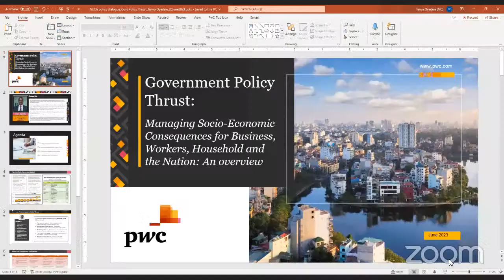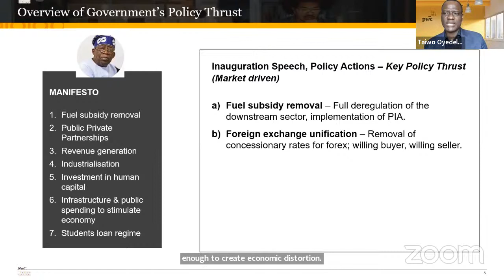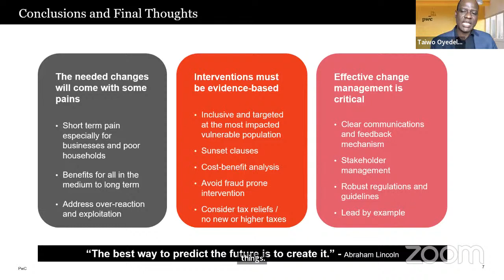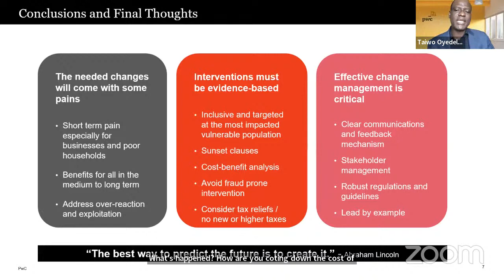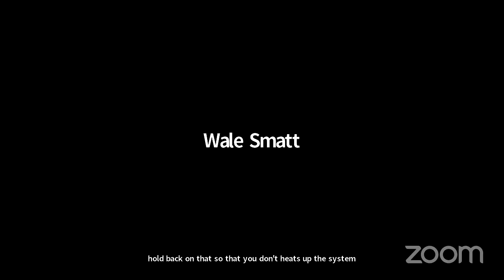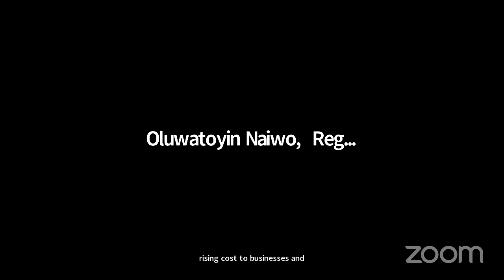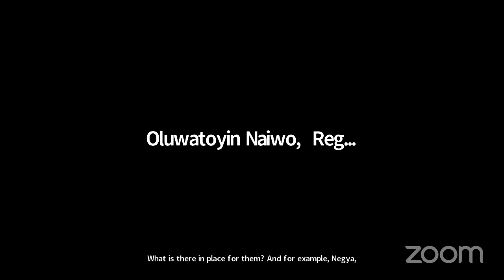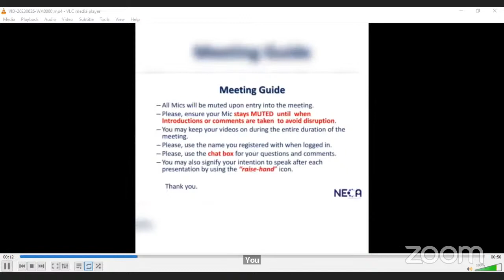National Policy Dialogue